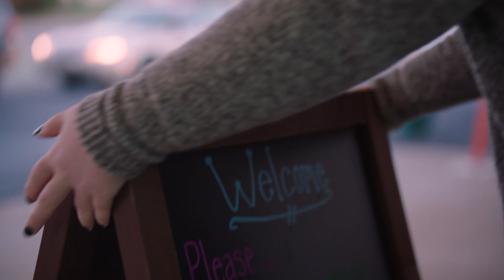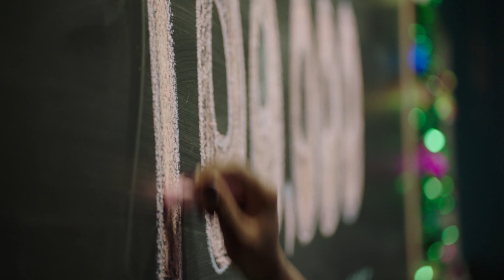We Keep Standing